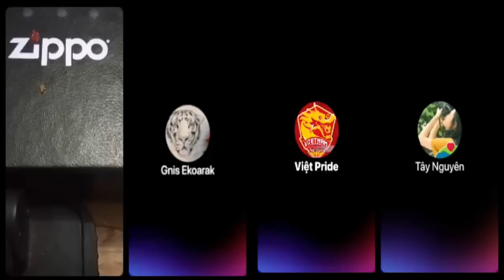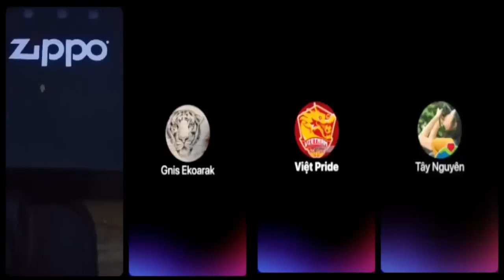Chỉ là lính Mỹ, phục vụ trên tàu chỉ là làm công ăn lương, có gì mà Mạc Văn Trang tự hào?